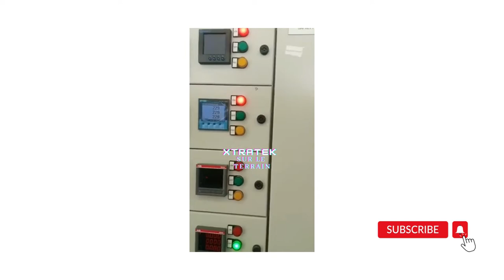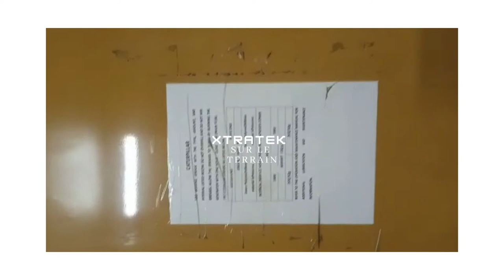Nos Travaux au sein des plus GRANDES ENTREPRISES D'AFRIQUE |||XTRATEK AUTOMATION SARL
Remise à niveau des Systèmes d' automatisation des plus grandes entreprises d'